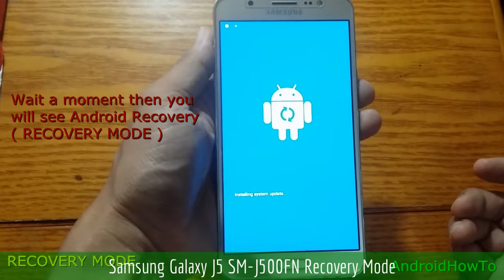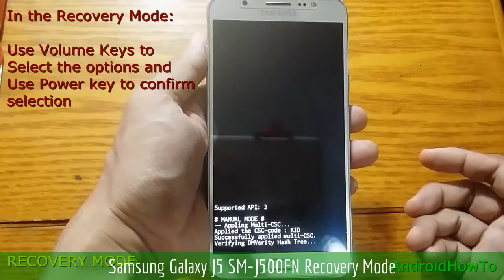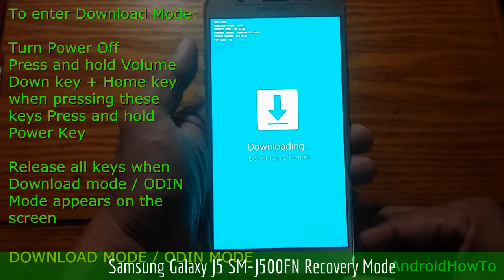Samsung Galaxy J5 SM-J500FN Recovery Mode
How to enter Samsung Galaxy A3 SM-A310F Recovery mode and Download mode. In the Android Recovery Mode you can perform a hard reset. Download mode is needed when you will update your firmware manually or flashing ROM.